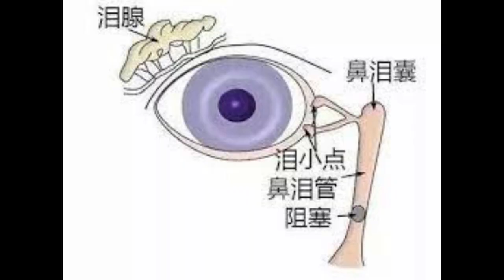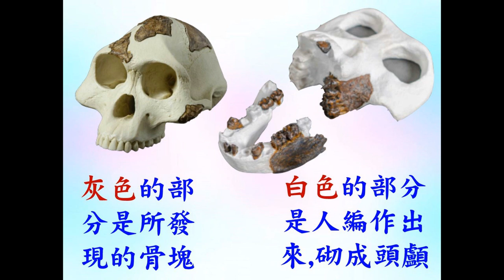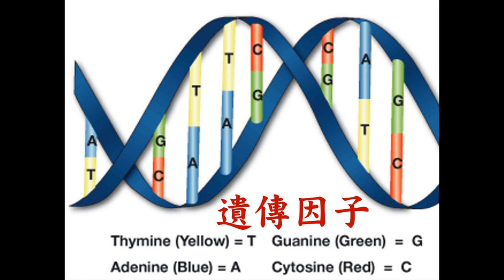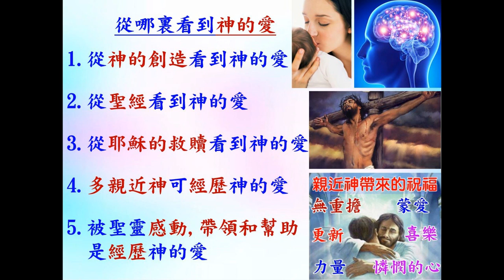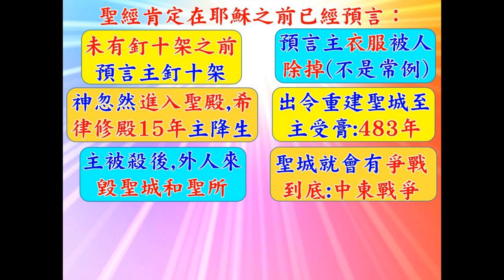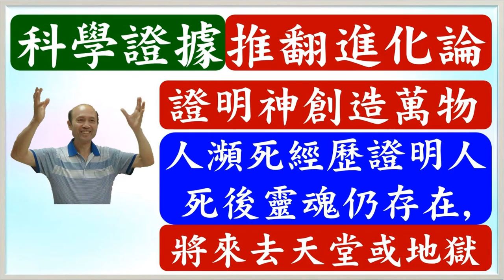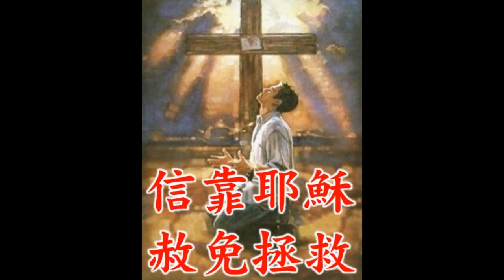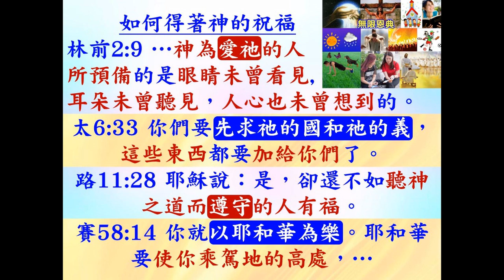化石記錄推翻進化和證明創造,還有其他證據證明聖經是真神的話-葉牧師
化石記錄推翻進化和證明創造,還有其他證據證明聖經是真神的話

請肯定戶口名字是：Global Fire Missions Ministries Limited.

1. 與主的關係：怎樣建立與主相愛的關係，怎樣從主的愛得力，怎樣深信神的供應和計劃。
2. 處理生命：怎樣不被人、罪、負面思想情緒和潛意識、婚姻和生活的問題、和侍奉的問題影響。
3. 進入不同層次的侍奉：侍奉可以由簡單的生活見證，到建立別人的靈命，或進入策略性的侍奉。

《輕鬆得勝》的特色：
1. 一目了然：簡單知道怎樣處理和發揮生命。
2. 有實際可行的方法：我和很多人曾20年實際地應用。
3. 可以輕鬆喜樂地得勝：可以在恩典中輕鬆喜樂地處理任何問題，不需要在壓力下成長。因為耶穌的軛是容易的，而神喜悅我們任何真心的努力。
4. 活出《輕鬆得勝》並不太難：處理和發揮生命並不是遙不可及。